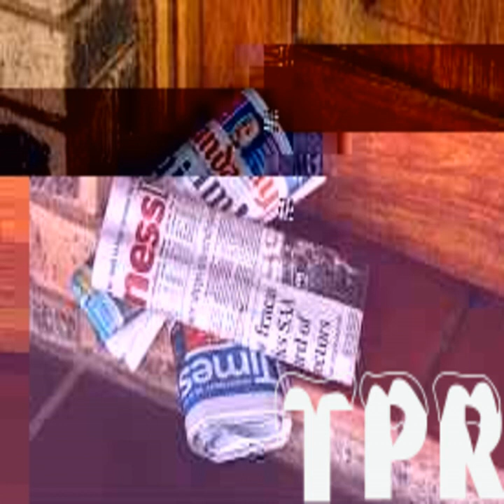FOREIGN EXCHANGE BAGS